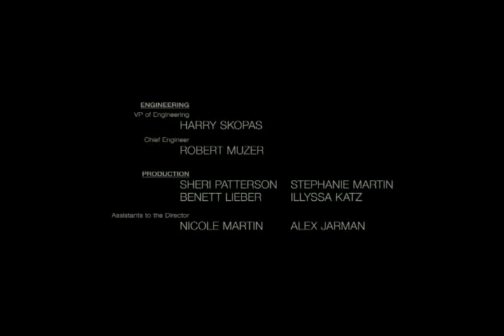One Rat Short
Very sad history of one rat. But it history is a love and sentimental.